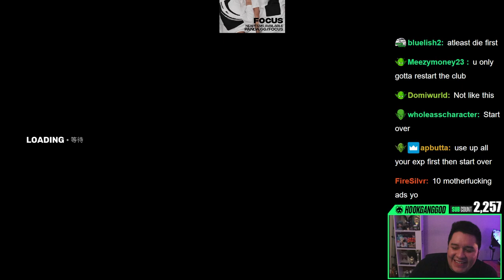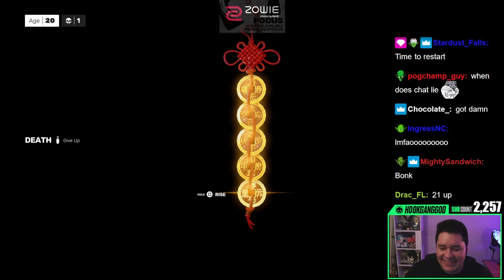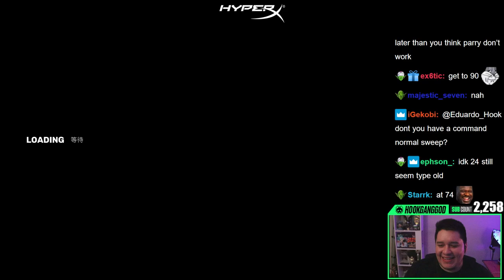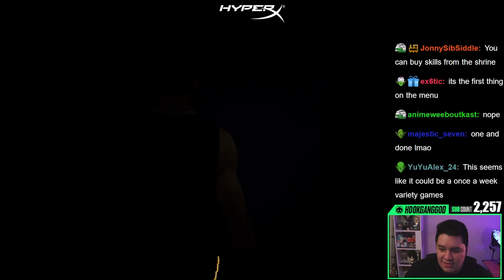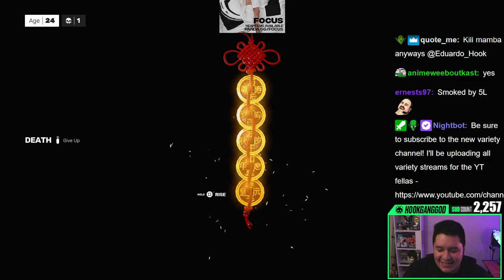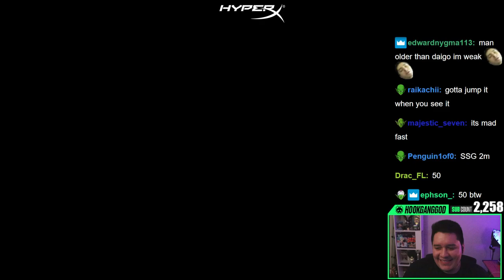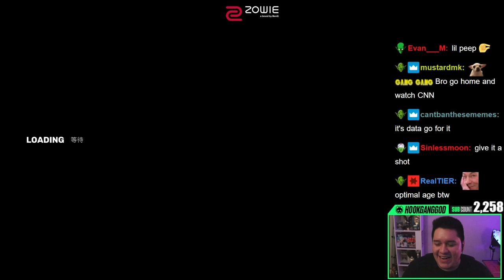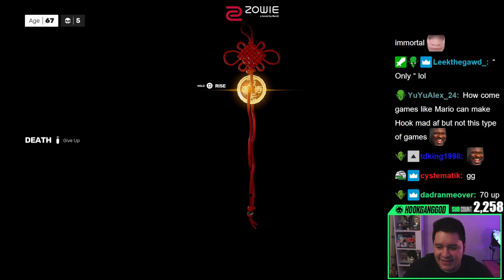Avoid Turning To Dust!! - Runback vs Sean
Well we beat the club, but we were old as hell and have to run it back once again to try and not be dust by the time we get to the third level.
So here we go again with the runback vs Sean and we TRY to make it into the Museum as well